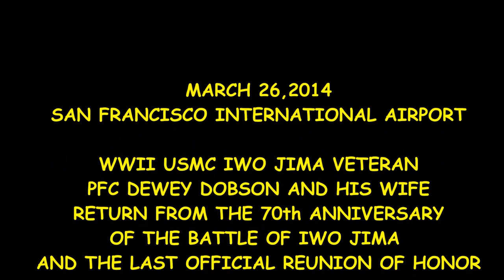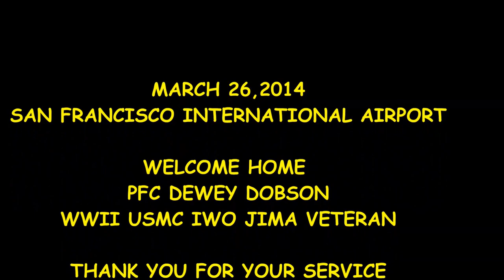WELCOME HOME USMC PFC DEWEY DOBSON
On the evening of March 26, 2014, Niner and I rode up to San Bruno to meet up with other riders from the PGR and WWR. From there we rode over to SFO to welcome back home USMC PFC Dewey Dobson and his wife upon their return from the 70th Anniversary of the Battle of Iwo Jima and last official Reunion of Honor. PFC Dobson was 18 years old when he fought in battle. We sent him and his wife off on their trip on March 16, 2014, along with members from the USO and also a Marine Honor Guard. Some of us, including the Marine Honor Guard and members of the USO came out to welcome them home. The SSFPD also show up and took them home in two of their vehicles with lights and sirens on as they left the airport. This was a memorable mission and the 51st mission Niner and I have done. Welcome home PFC Dobson and Thank You For Your Service.